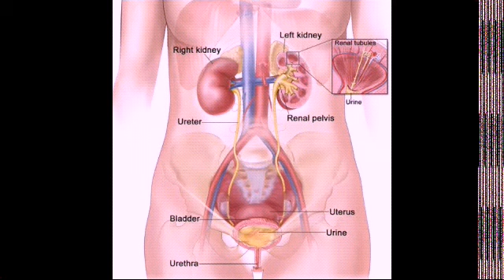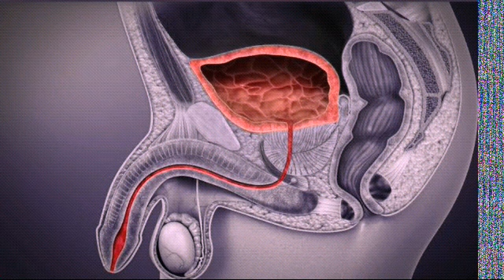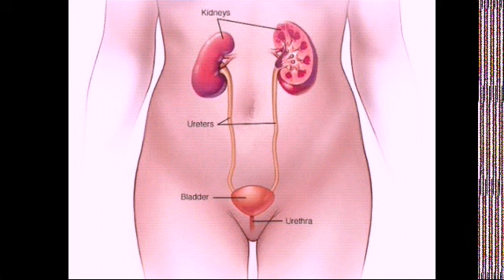മൂത്രാശയവുംപ്രധാന നാഡിയുo#Urinary Bladder Maridian#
മൂത്രാശയത്തിൻ്റെ നാഡി നമ്മുടെ കണ്ണിൻ്റെ ഭാഗത്ത് നിന്നും ആരംഭിക്കുന്നു.
67 മർമ്മങ്ങളാണ് ഈ നാഡിയിൽ കാണ
പ്പെടുന്നത്.
വീഡിയോ മുഴുവനായും കാണാൻ ശ്രമി
ക്കുക.